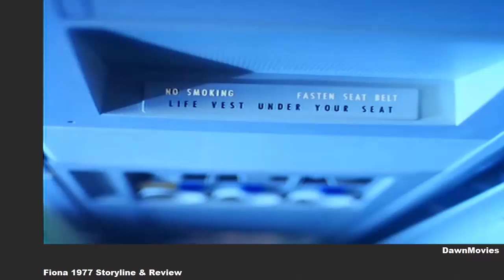Fiona 1977 Revisited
Fiona 1977
Starring  Fiona Richmond ,  Anthony Steel &  David Cole
Directed by James Kenelm Clarke
Storyline Explained with Review